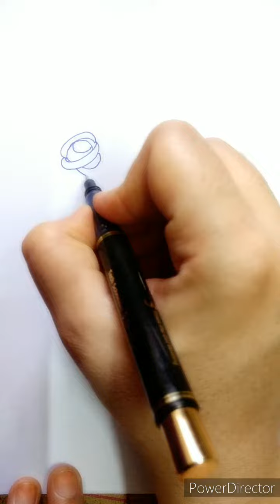Rajasthani dancing couple drawing..Indian dance art.. dandiya couple painting 🎨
Couple Drawing Navratri.. drawing pencil sketch.. dandiya drawing.. navratri drawing for beginners

Indian couple playing dandiya dance in garba navratri festival. Navratri couple dancing with dandiya continuous one line drawing.